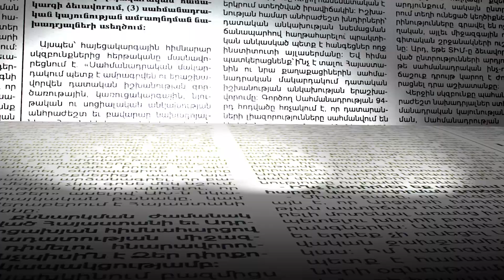Տարվա մարդը լինելու է հայ զինվորը. Մամիկոն Խուրշուդյանը՝ սպասվելիք մրցանակաբաշխության մասին